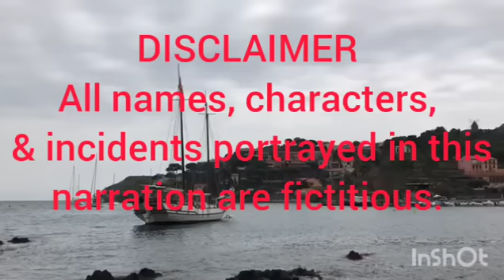Лена Хеппи отоварилась мороженым. Артист Марина Иванова просит у Карло босоножки. Замуж в США.